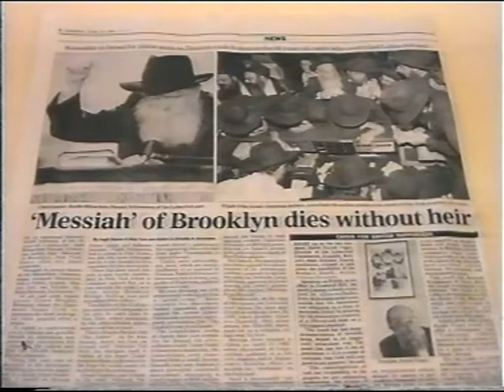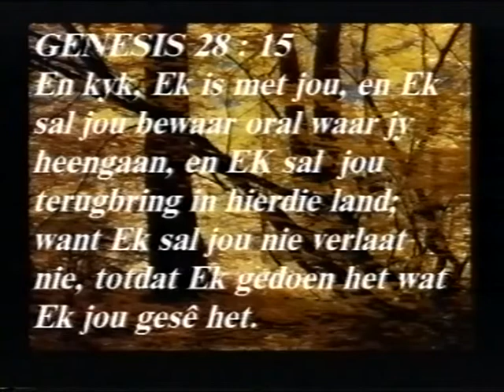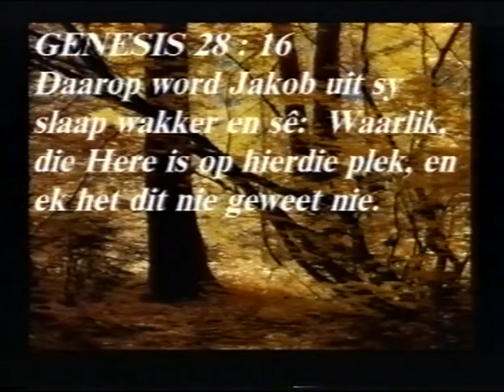Past.Willie Saunderson. Brandende Fakkel.90 % verbrand leef om te vertel